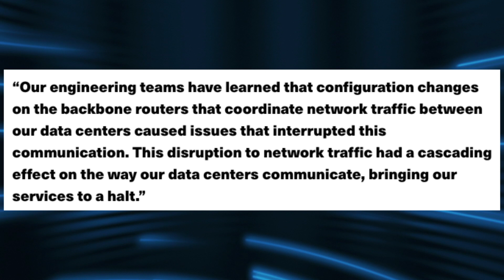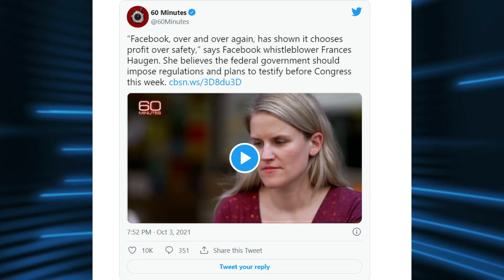Facebook Loses $47 BILLION After Massive Outage